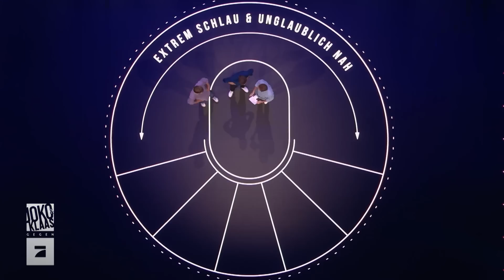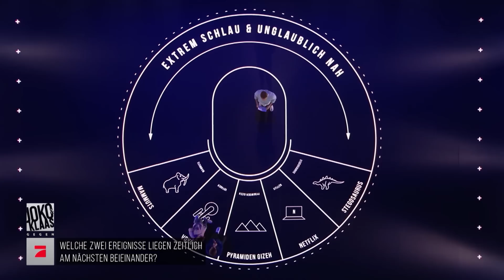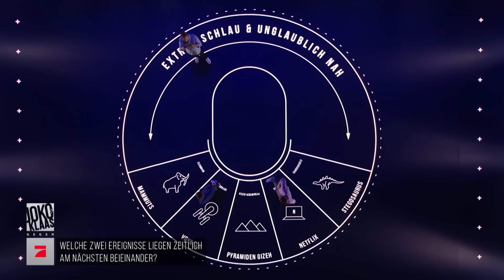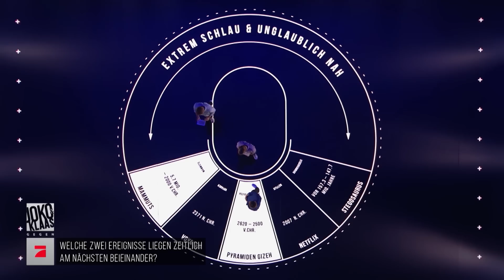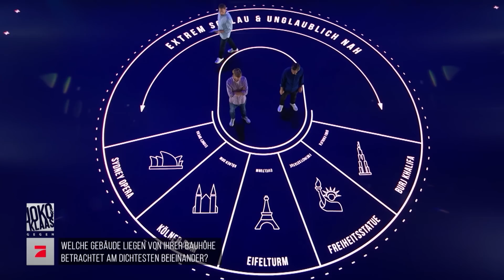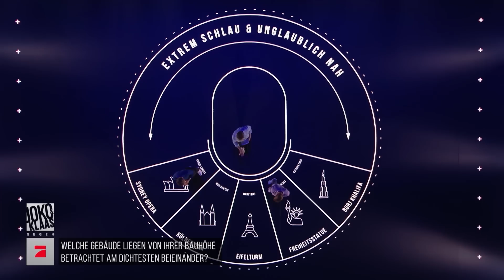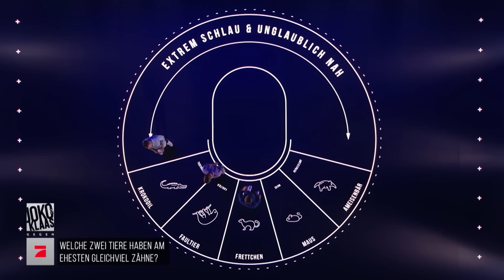"Mach dieses Geräusch nicht!" | Extrem schlau & unglaublich nah | Joko & Klaas gegen ProSieben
Wer genau mit „extrem schlau“ gemeint ist, bleibt unklar, aber dass „unglaublich nah“ auf jeweils zwei Antwortmöglichkeiten dieses Spiels zutrifft, steht fest. Joko und Klaas müssen also nur noch herausfinden, wer oder was sich hinsichtlich Zeit, Entfernung, Bauhöhe und Anzahl der Zähne am nächsten ist.